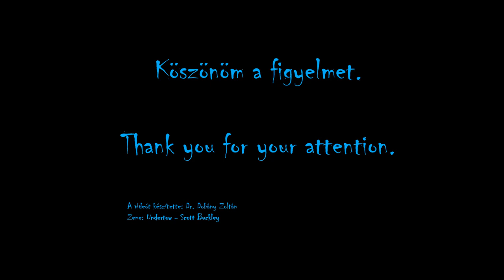Dr Dobány Zoltán grafikái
I have collected some of my graphics made in the last 20 years.
I was taught by artist János Horváth, but I do not consider myself as a graphic artist.
I have worked as a geography teacher for more than four decades.
Drawing and painting is more like an entertaining activity for me.